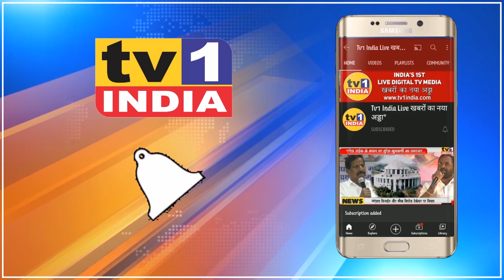विश्व पर्यावरण दिवस पर क्या बोले SANDEEP NAIK | ऑक्सीजन जरूरी क्यों है..